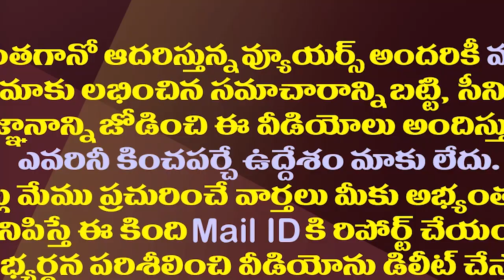ప్రెషర్ కుక్కర్ లో రొయ్యల పులావ్ ఈజీగా tastyగా చేసుకోవచ్చు | Spicy Prawn Pulav||Amaravathi Media